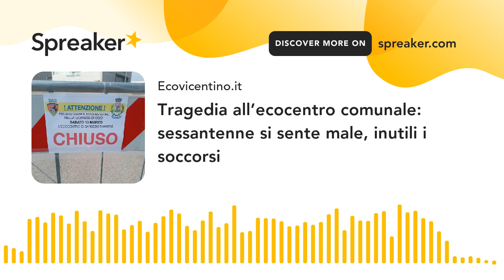Tragedia all’ecocentro comunale: sessantenne si sente male, inutili i soccorsi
La tragedia si è consumata poco dopo le 11: gli addetti hanno chiamato il Suem 118, accorso sul posto con un'ambulanza: le manovre rianimatorie dei sanitari sono andate avanti a lungo, fra la costernazione e l'apprensione dei presenti. Tutto però si è rivelato inutile